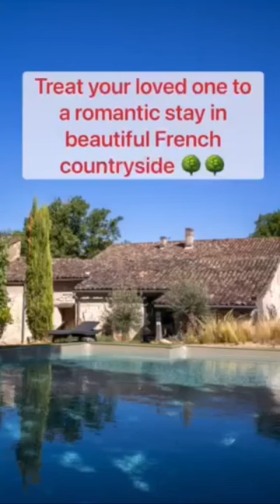Ready for a “weekend en amoureux”? 💕 Coeur de Bull, France. eviivocollective. See comments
Finally, a hotel suite with its own pole-dancing pole! Treat your loved one to a romantic stay in beautiful French countryside, surrounded by nature and birdsong. Chose a bubble, cabin - or the Love Room!